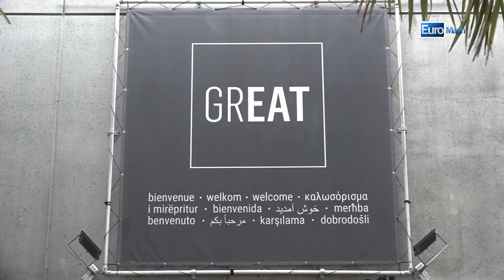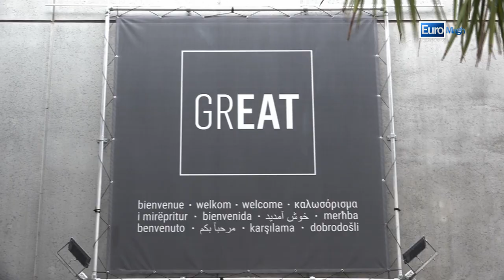Great Market .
Great Market votre supermarché méditerranéen ouvert aussi les weekends jusque 19h.